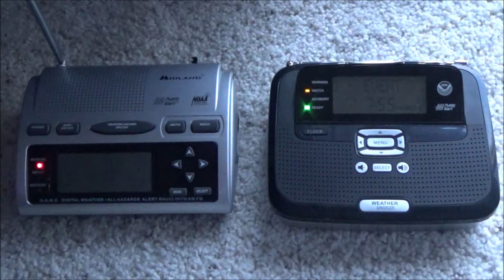Severe Thunderstorm Warning #10 - 05/17/17 (EAS #1,324)